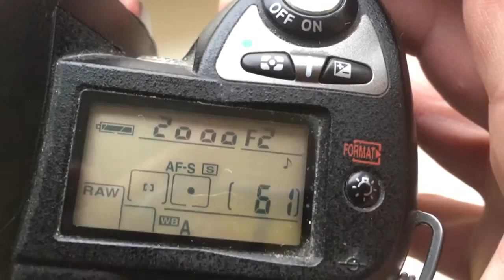For Diane C.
Leica R-Nikon with programmable chip-dandelion